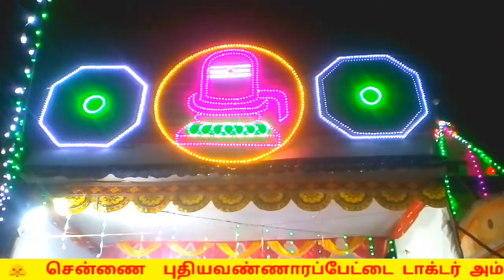ஆனந்த நடராஜருக்கு அபிஷேகம் அருள்நிறை பார்வதி அம்மை உடனாயகைலாயநாதர் ஆலயத்தில் நடைபெற்றது 24,8,2018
24,8,2018
சென்னை  புதியவண்ணாரப்பேட்டை ஜீவாநகரில்  அமைந்துள்ள பிரசித்திபெற்ற அருள்நிறை கைலாயநாதர் பார்வதி அம்மை திருக்கோயிலில் ஒற்றியூர்  கலியநாயனார் தொண்டர் அடியார் திருக்கூட்டம் நடத்தும்
ஆவணி மாதம் திருவோணம் நட்சத்திரவிழா நடைபெற்றது
இதில் அருள்நிறை பார்வதி அம்மை உடனாயகைலாயநாதர் ஆலயத்தில் எழுந்தருளியுள்ள ஆனந்த நடராஜருக்கு  மூலிகைகள் பழங்களால்  அபிஷேகம் கைலாயவாதியங்கள் சங்கநாதங்கள் முழங்க சிறப்பாக நடைபெற்றது   இவ்விழாவில் சிவ அன்பர்கள் பக்தர்கள் அடியார் பெருமக்கள் கலந்து கொண்டு நடராஜர் பெருமான்  அருளை  இறையருளை பெற்றனர் இவ்விழாவில் கலந்துகொண்டவர்களுக்கு பிரசாதம் வழங்கப்பட்டது இவ்விழா  சிறப்பாக நடைபெற்றது